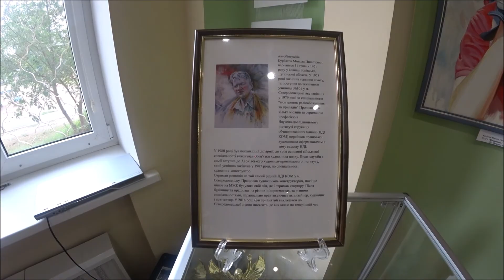Вечір віолончельної музики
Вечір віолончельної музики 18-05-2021